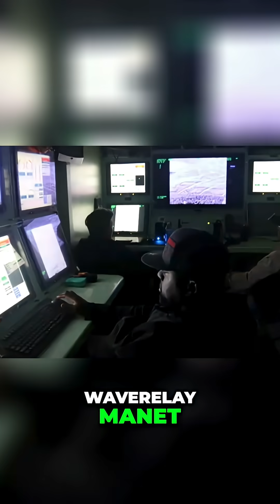Robots in Warfare: How They're Changing Military Operations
Boston Dynamics' robots are moving beyond tech demos, actively influencing military strategies. Spot's bomb disposal work with the British military showcases this shift. Networking tech enables data sharing, boosting situational awareness and speeding up battlefield decisions. They will not weaponize their robots.